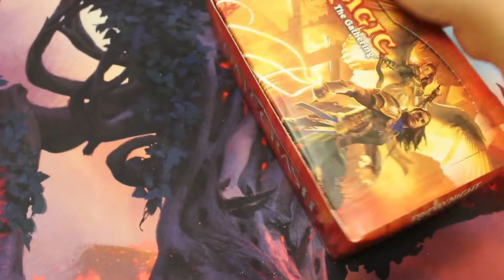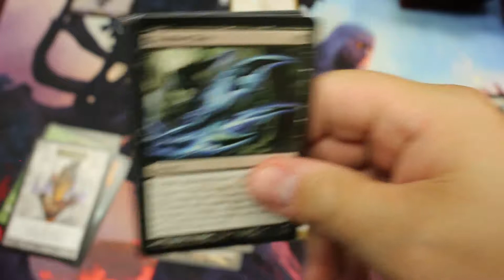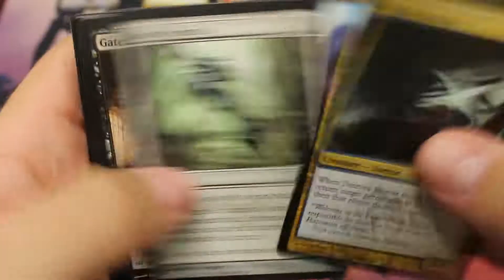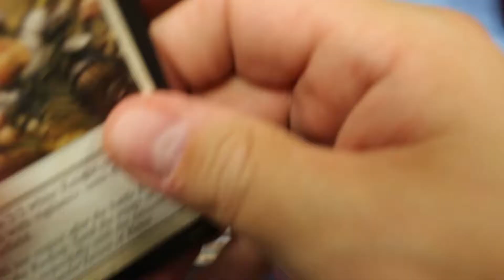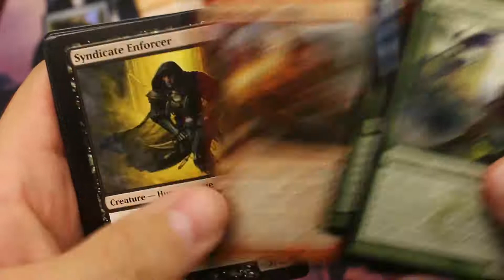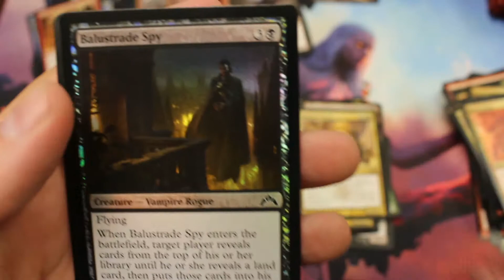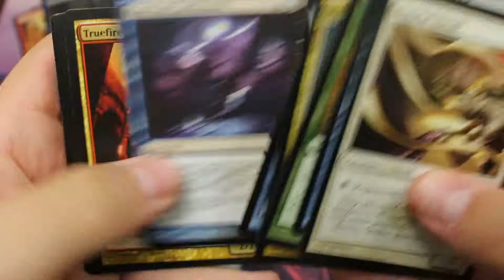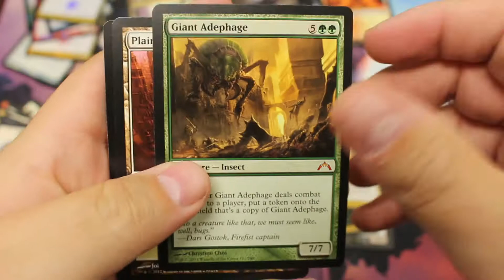Final Gatecrash, Shocklands!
We open box 3 of 3 of MTG Gatecrash. Finally the shocklands shock us.